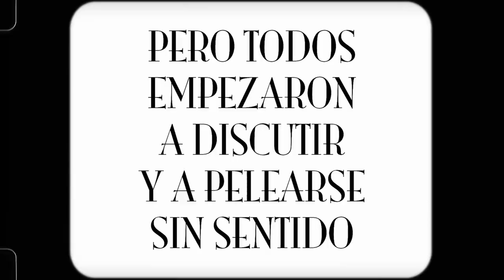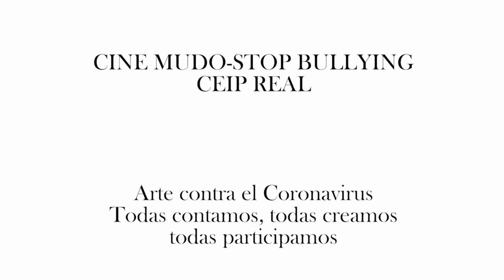Stop Bulling. Cine mudo. CEIP Real. Melilla.